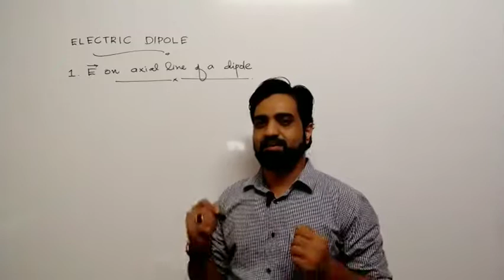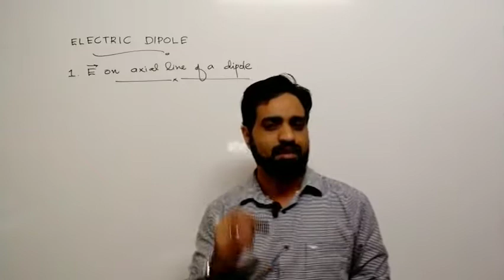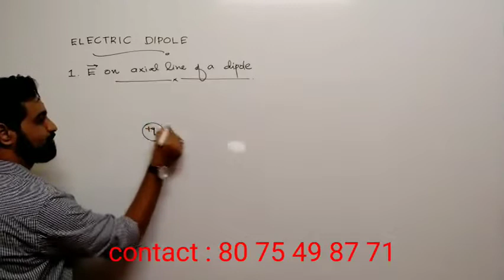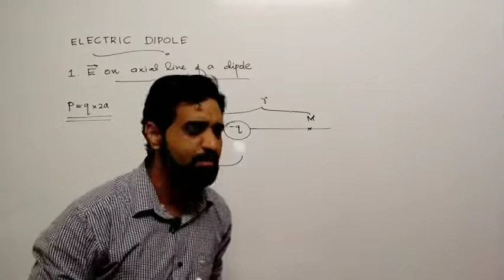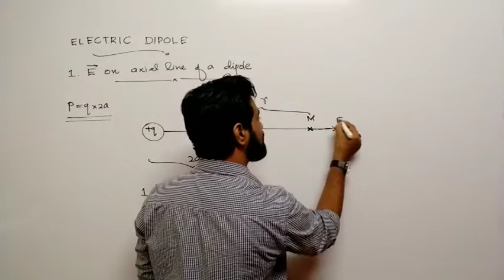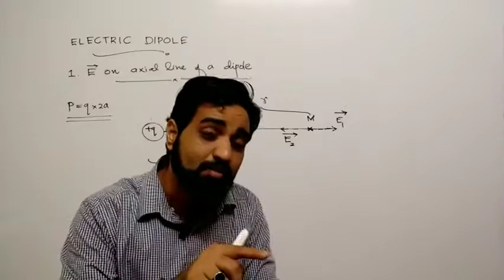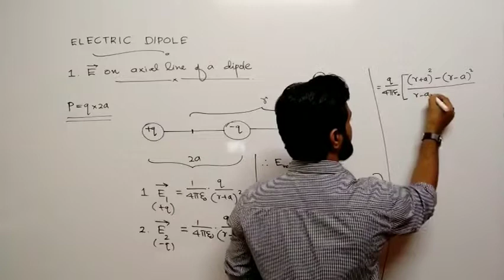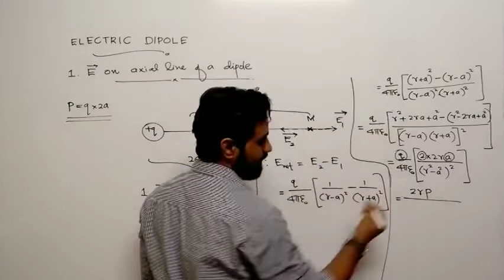PLUS TWO I PHYSICS I ELECTRIC DIPOLE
Derivation of Electric Field Intensity on the axial line of a dipole.